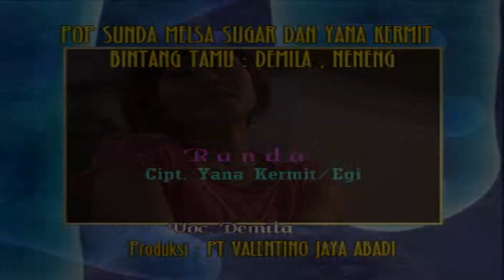Demila - Randa (Original VCD Karaoke)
Title : Randa
Voc : Demila
Cipt : Yana Kermit / Egi
Studio : LDR Reccording
Produser : Franshendrik Tambunan
Album : Pop Sunda Melda Sugar & Yana Kermit
Video Klip : B&C Production / Adim Balock
Spesies Terimakasih : Management PT. Langen Krida Pratyangga, tbk
Bandung Giri Gahana
Produksi & Distributor : PT. Valentino Jaya Abadi / VJA
Release : 2005

Playlist Full Album Pop Sunda Melsa Sugar & Yana Kermit

Tonton Juga Album Lain Dari Produksi PT. Valentino Jaya Abadi / VJA
Playlist Full Album Sunda Terbaru Dewi Azkiya (Kagoda)
Playlist Full Album Sunda Wina
Playlist Full Album Pop Sunda Baru Dan Seleksi 2010 Seni Apriliani & Iyang Luchcu

Playlist Full Album Pop Sunda Wina Vol. 5